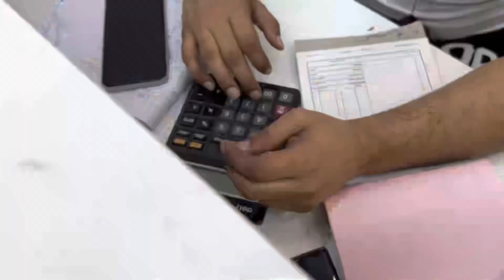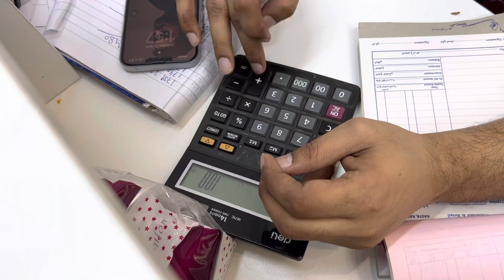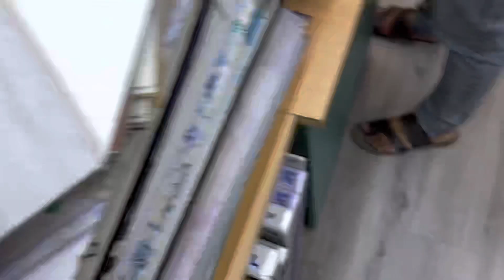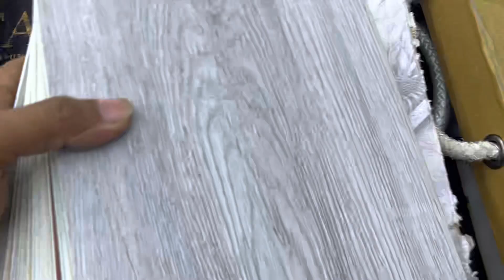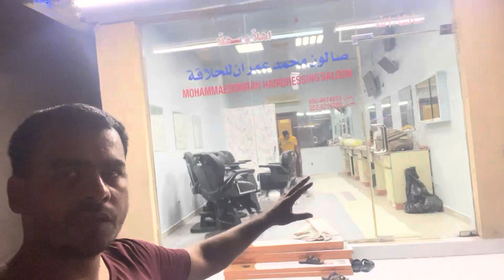Alhamdulillah Aaj Hamare Salon ka kaam complete ho gaya